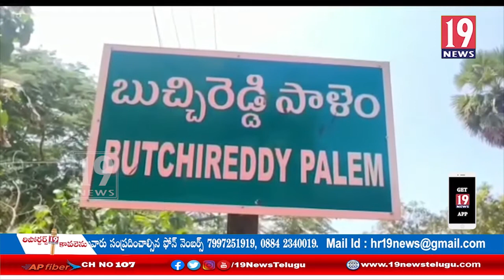కరోనా బారినపడి జీవనాదారం కోల్పోయినవారిని ప్రభుత్వమే ఆదుకోవాలంటూ అభ్యర్థిస్తున్న బాధితులు